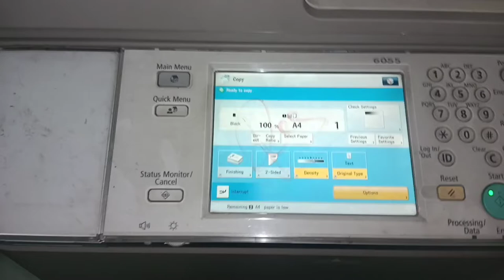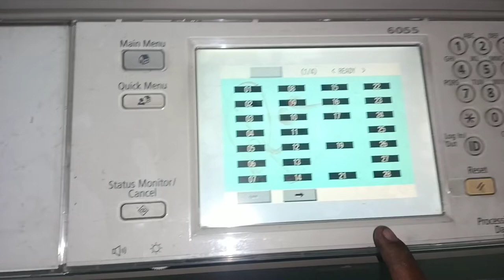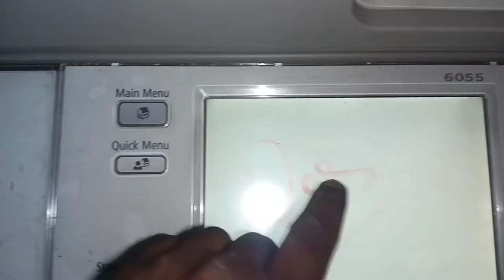touch screen collaboration in canon advance photocopy machine 👍👍💥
dosto ajke is video me maine canon advance 6075 machine me touch screen ko collibrate kiya hai 👍 kabhi kabhi aisa hota hai ki machine me touch screen proper tarike se work nhi karti uske liye ek baar calibration karne se wo proper work karen lagti hai. so please watch full video don't skip.